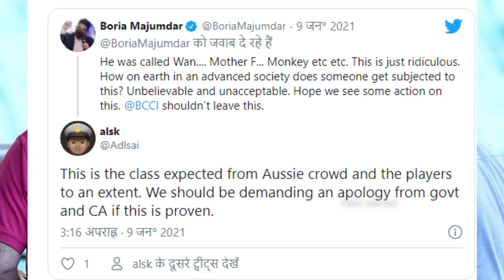IND VS AUS: जसप्रीत बुमराह और मोहम्मद सिराज पर नस्लीय टिप्पणी, सिडनी में दी गई भद्दी गालियां